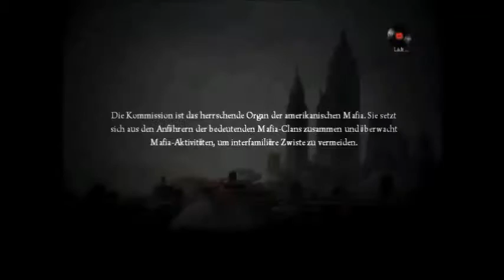Let's Play Mafia 2 Der Aspera Ad Astra Teil 1 Part 015 Deutsch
Komm nach Empire Bay und tauch ein in eine epische Geschichte rund um die Welt der Mafia. 2K Czech, die Entwickler des ersten Mafia Spiels sorgen auch diesmal für eine riesige Spielwelt voller liebevoller Details. Mit den 40ern und 50er Jahren erstreckt sich MAFIA II über zwei der wohl schillerndsten Dekaden des 20. Jahrhunderts. Über 50 Autos im Stil der jeweiligen Epoche mit individuellem Fahrverhalten warten auf dich. Erkunde die Stadt zum Sound von Elvis Presley und Frank Sinatra -- Über 120 original lizensierte Songs aus den 40ern und 50ern ertönen aus den Lautsprechern deines Radios, dazu erwartet dich ein orchestraler Soundtrack der Mafiagrößen aus der Filmindustrie in nichts nachstehtVito Scaletta ist ein Mann, dem man trauen kann. Der Sohn italienischer Einwanderer kehrt verwundet aus dem 2ten Weltkrieg zurück in seine Heimatstadt Empire City, eine pulsierende, amerikanische Millionenmetropole im Stil der 40er und 50er Jahre.Die Jahre des Krieges haben nicht nur an Vito Spuren hinterlassen: Bei seiner Rückkehr muss er feststellen, dass sein verstorbener Vater eine Menge Schulden bei einem brutalen Kredithai aufgenommen hat. Schnell merkt Vito, dass sein Knochenjob als Hafenarbeiter nicht genug Geld einbringt um die Schulden seiner Familie zurückzuzahlen.Sein bester Freund Joe macht ihm ein Angebot, das Vito nicht ablehnen kann: Joe führt Vito in die Kreise der Mafia ein, in denen beide rasch Karriere machen. Allerdings müssen sowohl Vito als auch Joe bald feststellen, dass man als Mafioso nicht so unantastbar ist, wie es scheint ...! Wenn ihr denn Entwickler unterstüchen wollt dann geht